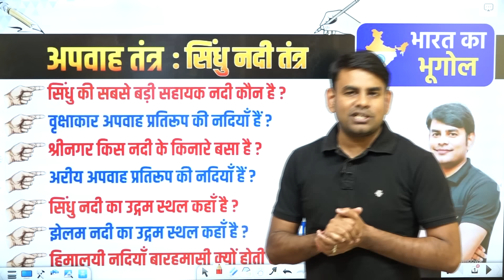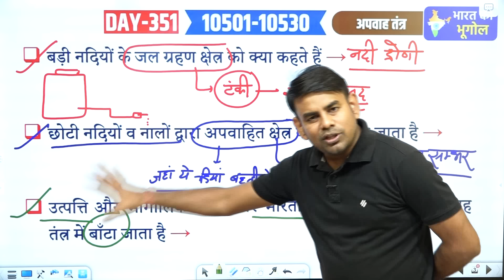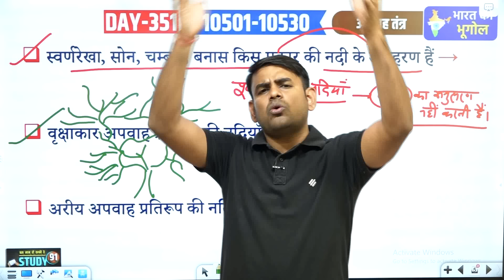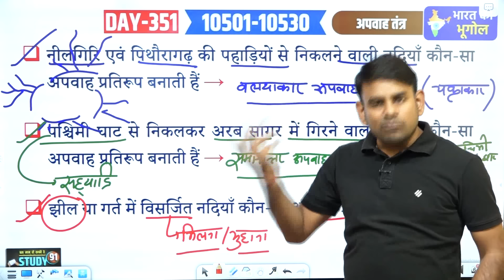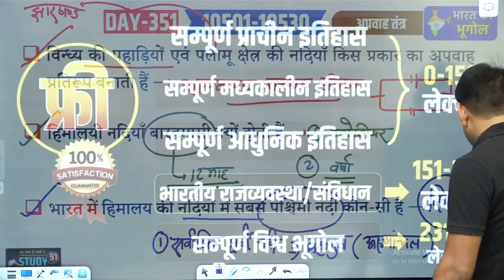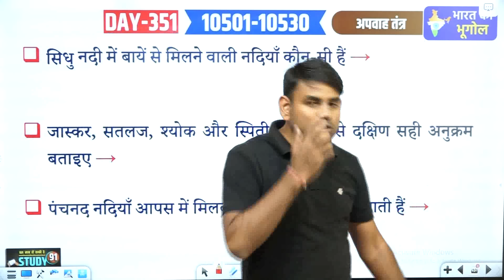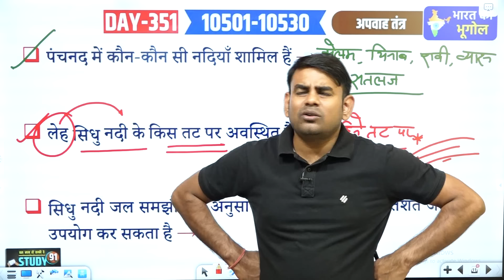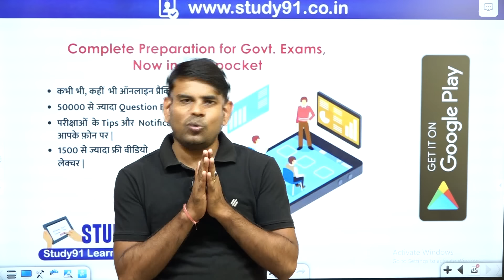351. सिंधु नदी तंत्र | Indus River System | Sindhu Nadi Tantra | Geography by Nitin Sir Study91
@STUDY91  आज की क्लास में हम सभी Lecture 351. सिंधु नदी तंत्र | Indus River System | Sindhu Nadi Tantra | Indian Geography by Nitin Sir STUDY91 पर चर्चा करेंगे।

Indian Geography : सिंधु नदी तंत्र | Indus River System | By Nitin Sir
सिंधु नदी तंत्र | sindhu nadi tantra | bharat ki nadiya | indus river system | Sindhu nadi tantra
Indian Geography| Sindhu River System | Root By Nitin Sir Study91
Indus river system, rivers of iindia, geography of india
Indus River System I Himalayan Rivers | Geography by Nitin Sir
भारत की नदियां | Bharat ki Nadiyan | Indian geography | Indian River system
Indian river system, भारत का नदी तंत्र
भारत का भूगोल | अपवाह तंत्र | सिंधु नदी तंत्र | Sindhu River | भारत की नदियां

world geogrpahy, indian geography, Study91, Geography, geography by Nitin Sir, geography marathon class by Nitin Sir,